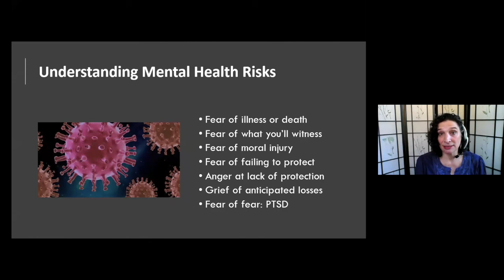COVID-19 Frontline Responders: Common emotions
This recording is for all frontline responders that would like some basic psychoeducation on secondary traumatic stress and some tips on how to emotionally resource yourself and each other during this global crisis. We hope that the information learned through this brief presentation will help provide some easy-to-implement strategies to "take with you" as you serve our community through this crisis.